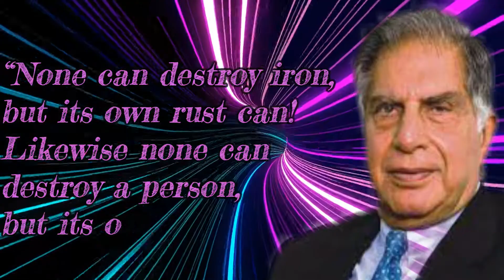Ratan Tata 30 Sec Motivational Video I WhatsApp Status I Motivation Quotes #1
CMT.
30 Sec motivational video is a provide best Quotes from legend. It is help to change our mind set to feel good and positive vibes. Kindly follow this channel for more motivational videos